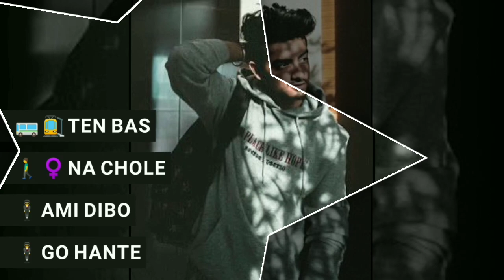💞New purulia durga puja whatsapp status video💞durga puja whatsapp status video💕happy durga puja 💞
👉New purulia whatsapp status video

👉Love purulia whatsapp status video

👉Purulia jhumar whatsapp status video

👉Purulia whatsapp status video